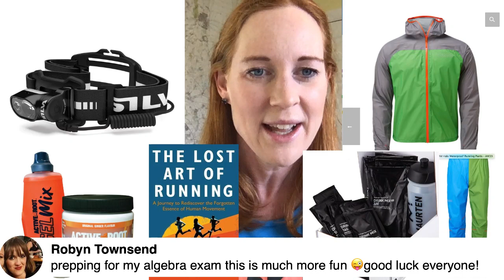COMPETITION! September - who's won £400 worth of trail & ultra running goodies? PLUS October's prize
Who has won the September 2020 competition? And what is up for grabs in the October prize?

To enter the Wild Ginger Running monthly competition, scroll down.

This month’s Wild Ginger Running competition gave the lucky winner a chance to win £425 worth of trail running goodies:
Silva Cross Trail 5 Ultra £155
Active Root Ginger nutrition mix and gel mix £65
OMM Halo Jacket £125
OMM Halo Pants £80
TOTAL: £425

2nd prize Maurten nutrition bundle worth £60
3rd prize The Lost Art of Running book by Shane Benzie £13

Next month's competition (October) worth £400
Maurten nutrition £60
Camelbak Nano Hydration Vest £90
Harrier beginner bundle £80
Geexer Beanie £15
TOTAL: £400

2nd prize £20 worth of Active Root sports nutrition including their new custom gel
3rd prize £15 worth of Mountain Fuel goodies including the brand new top secret gel

Wild Ginger Running Patreons also get exclusive freebies, discounts, films and training plans, their own special Facebook group and Strava Club, plus automatic entry into my monthly competition to win £400’s worth of trail and ultra running gear. There are only about 150 Patreons so the odds on a win are way better than the lottery. What is not to like? Do it do it.

Book a place on my beginner - intermediate trail running training camps